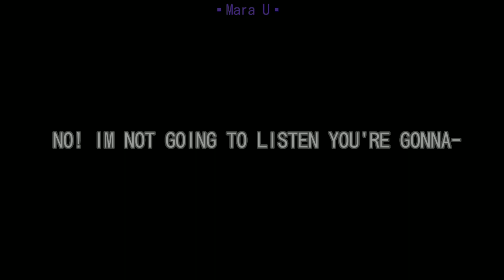"The end?" ||Gachaclub|| {TFF Nightguard Au} [Very lazy and rushed]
RIP THAT MICHAEL AYEE-
❗If you want to repost or put my stuff in compilations ask my permission please, also if you put one of my vids on a reaction or get inspired by my vids please give credit on desc❗
◆ Credits ◆

Characters/persons in the video: Michael afton

Molten

Glitchtrap
Oc's: None

Characters/persons: Michael, molten and glitchtrap
°☆Social medias☆°

Instagram: @1_mara_u_4 [I post drawings and stuff]